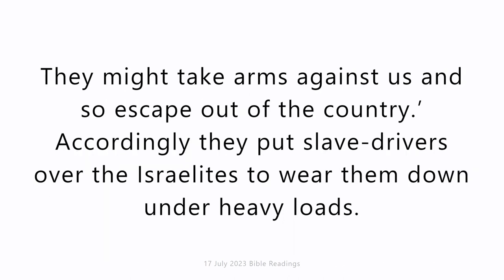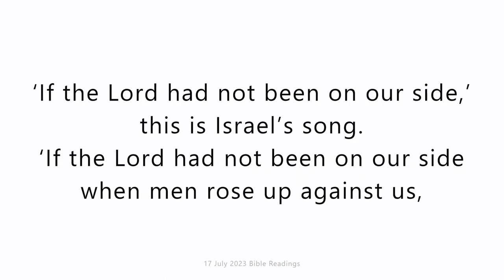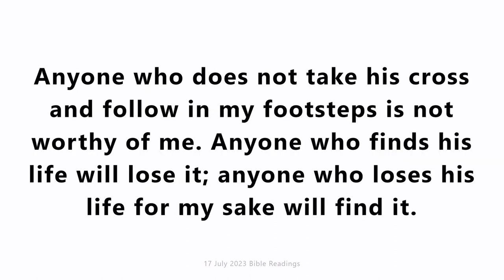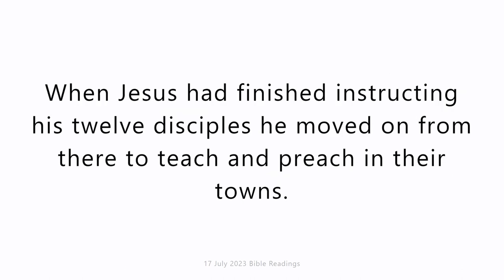Monday 17 July 2023. Daily Catholic Mass Bible Reading.